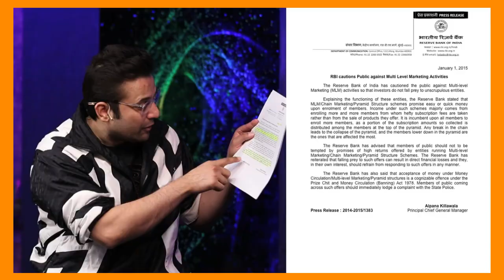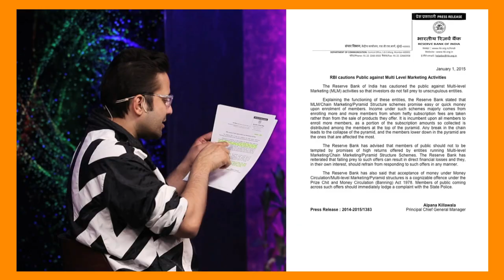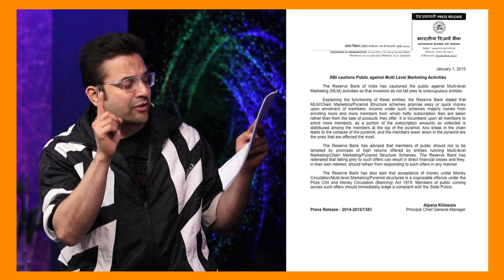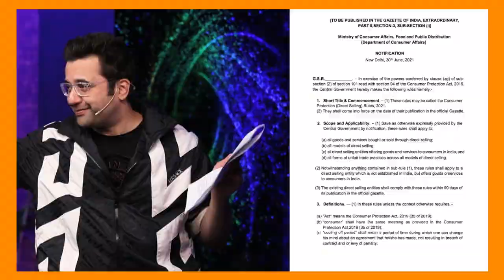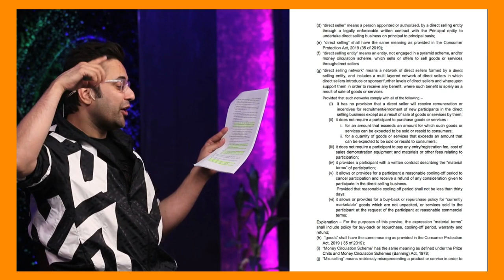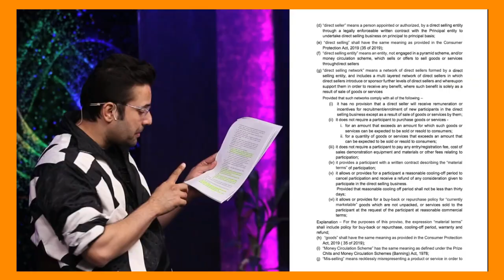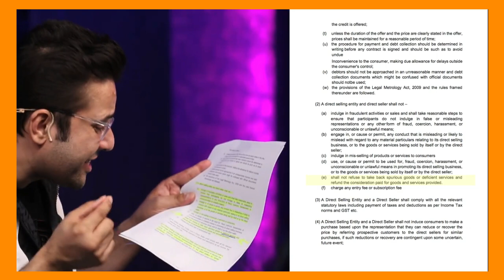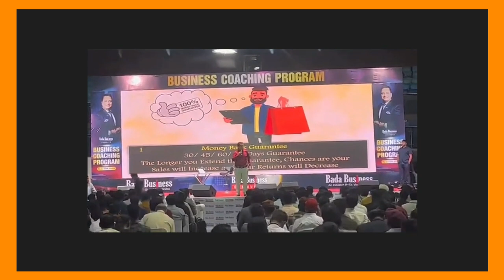Direct Selling | Scam Business ? | Live Proof Vivek Bindra vs Sandeep Maheshwari | Network Marketing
Hello Everyone
I help & Inspire people to become successful in network marketing career.

About Me :-

Sahban Ansari Is One Of The Most Influencer Motivational Speaker & Network Marketing Couch In India . I Inspire Lakhs Of People In India To become Successful In Network Marketing and become best virsion .

विडियो लिंक👇🏻